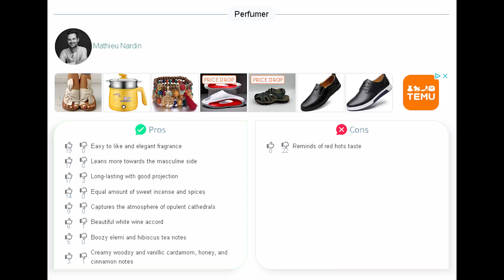7 MONSTER Performers You Should Know About! | Weekly Fragrance Wears 068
In this video I talk about all the fragrances I wore each day last week.  This is the 68th episode in the series.

This weeks fragrance rotation features 2 middle eastern fragrances I found at Marshalls that I am doing a giveaway on.  Rules are in the description of the video linked below!  Be sure to enter by the deadline.

Some of the fragrances mentioned in this video are linked below!

Twisted Lily
(Boston10 to save 10% of your entire order!)

Some of my FAVORITE Niche Fragrances Linked below